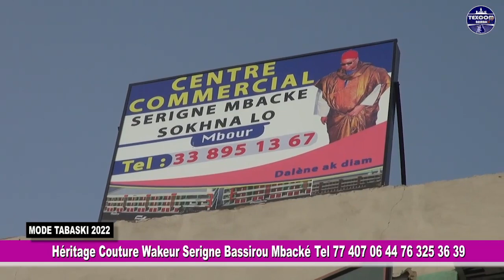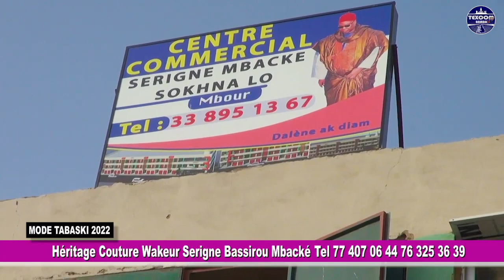MODE TABASKI 2022 AVEC Héritage Couture Wakeur Serigne Bassirou Mbacké